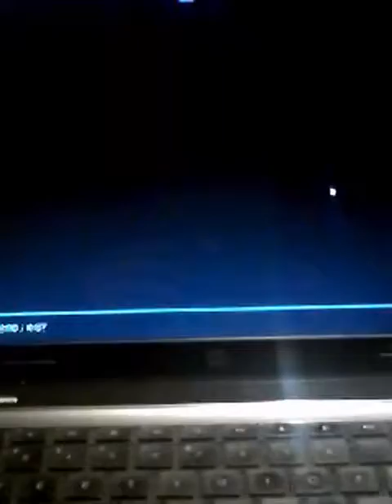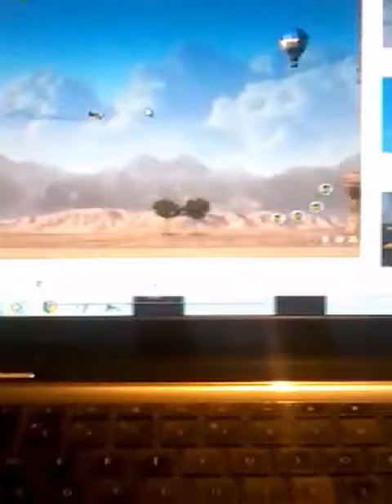Opening to stunt pilot first 2 fifths DVD new zealand 2017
Here come the order 30px
1. DVD menu
2. PolyGram films studios
3. PG rating
4. Rebalis 8 preview
5. Wadinmas heat preview
6. Going how preview
7. 2999 andie boots preview
8. G rating
9. PolyGram promo available
10. South seas preview
11. Video Piracy
12. 2017 ratings oflc new commentary message
13. More previews to follow roadshow skycity
14. AV 15+ rating